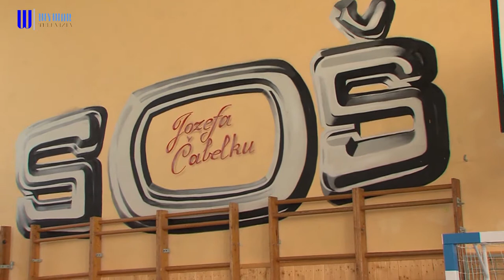Školy opäť otvorili svoje brány